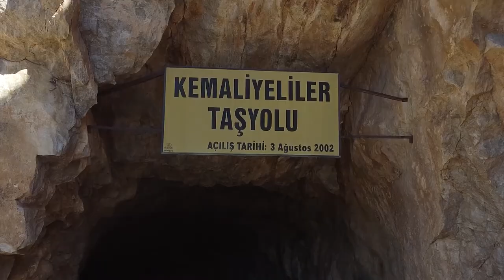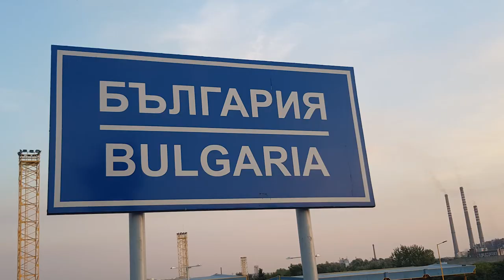Sweet Treats of Turkey - Motorcycle Tour, Petrified Transformers, Ep. 1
Petrified transformers, wild beaches and rock ships - a motorcycle ride to remember!
A fabulous motorcycle adventure takes us from Romania via Bulgaria to discover the sweet treats of Turkey.

Timestamp:
00:00 - 00:42 Intro
00:42 - 01:37 motorcycle ride from Transylvania (RO) to Bulgaria
01:37 - 04:31 Travelling in Bulgaria on 2 wheels, tallest tower in Ruse
04:31 - 06:52 Memorial of the founders of Bulgaria in Shumen/Transformers
06:52 - 07:53 Black Sea Coast, Nessebar
07:53 - 08:57 off-road on a wild beach
08:57 - 10:17 Rock Ships Sinemoretz
10:17 - 11:01 Asia here we come!

Video: Alex PALFI
Voice over: Dorel RADU